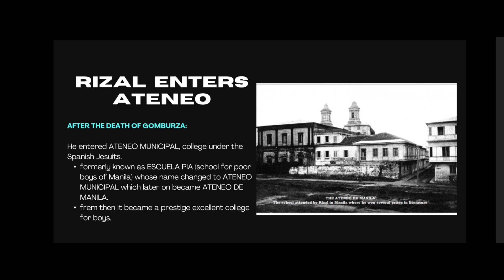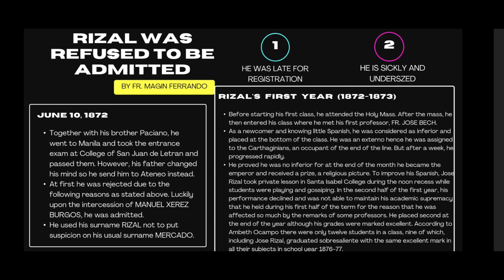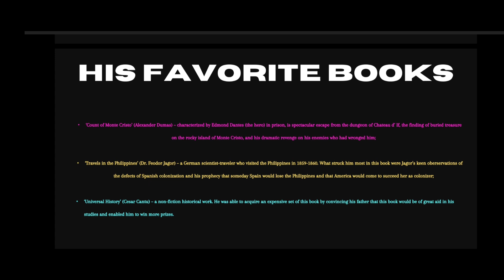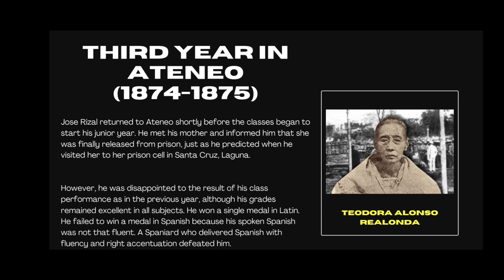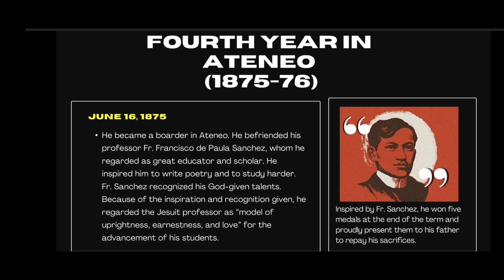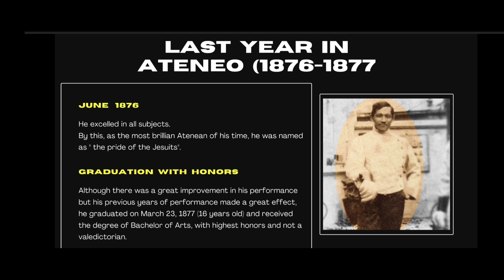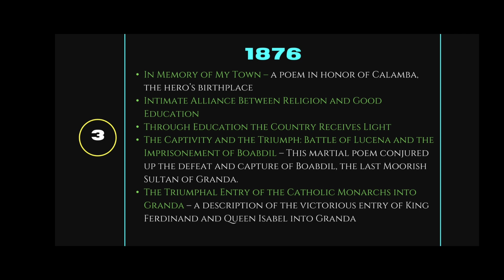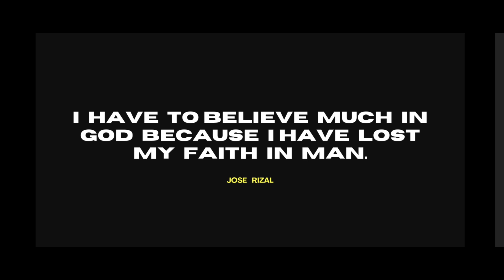Scholastic Triumphs at Ateneo | My Presentation | Rizal | Ayram Nikita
My presentation, "Scholastic triumphs at Ateneo de Manila." Course title, The Life and Works of Rizal